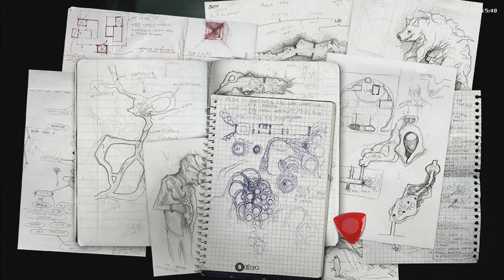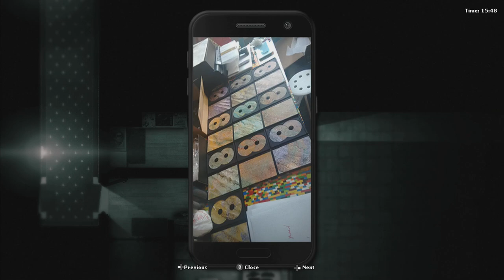THE CREEPIEST TREE I HAVE EVER SEEN! | Darkwood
Exploring the new area and I find a tree that has people and animals fused into it and it looks horrifying.